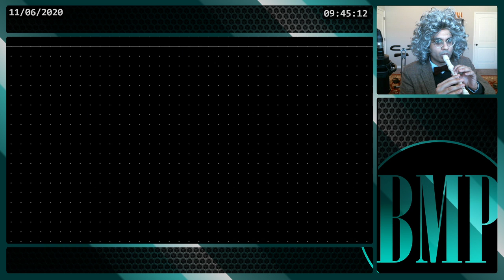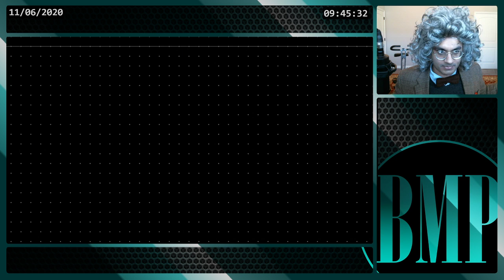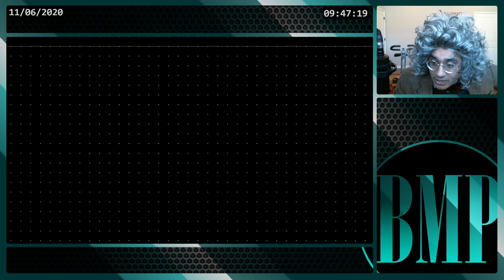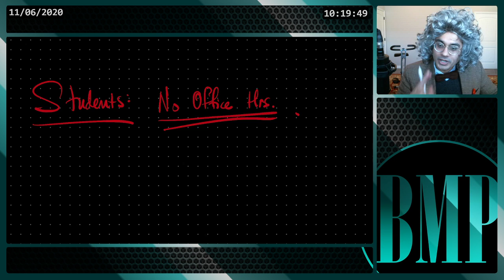[ALGEBRA] -- RING HOMOMORPHISMS, THEN IDEALS.